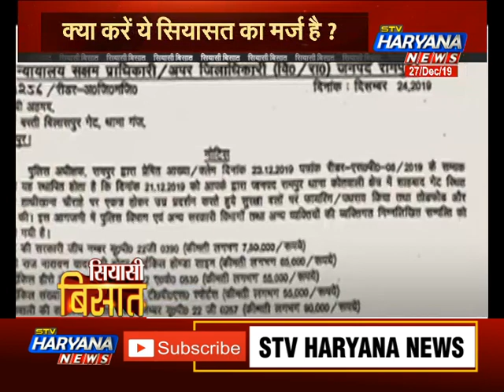UP में नोटिस की भरमार.. संपत्ति जब्त करेगी अब सरकार.. हिंसा का आम जनता करेगी भुगतान!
20 दिसंबर को यूपी में जो प्रदर्शन हुए... उसके बाद सरकार को इस बात की चंता होने लगी... कि कहीं लोगों का विरोध देखते हुए... इस कानून को वापस ना लेना पड़े... मगर अब लगता है... कि लोगों को काबू करने के लिए... सरकार ने नया रास्ता निकाल लिया है...